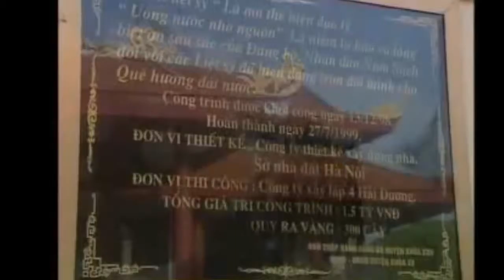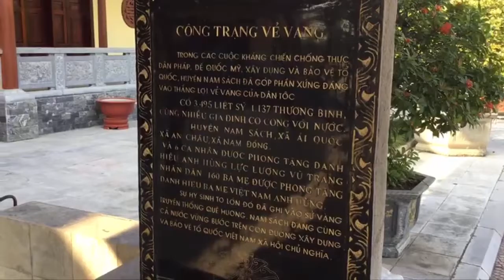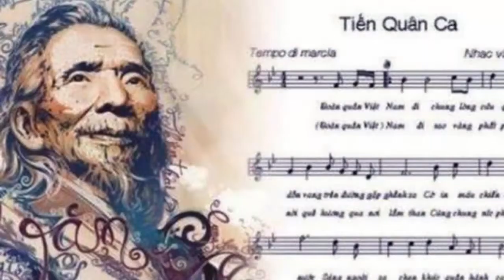HẢI DƯƠNG | THCS Nguyễn Trãi | 1513